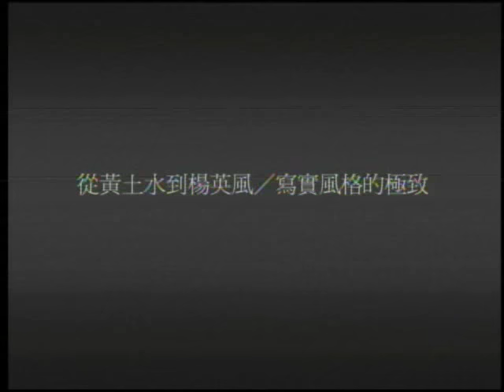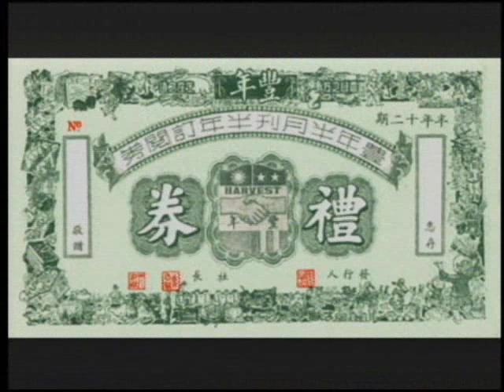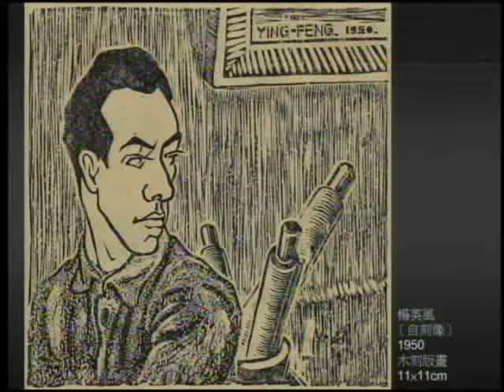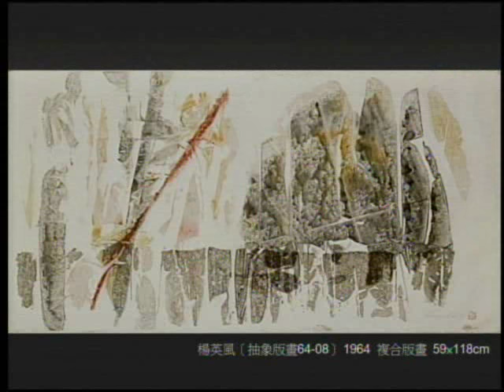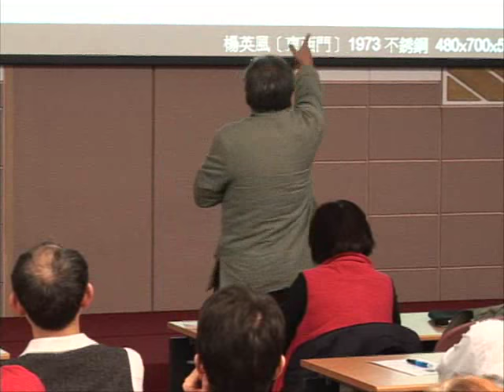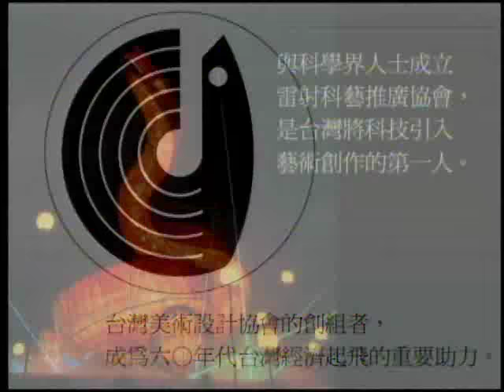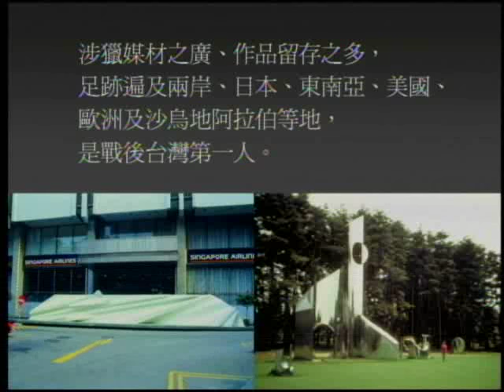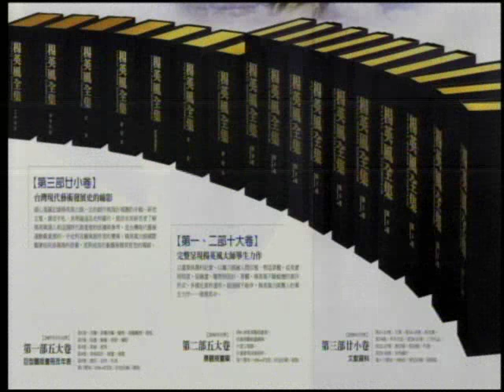台灣美術史中的楊英風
演講主題：台灣美術史中的楊英風
演講日期：2011年12月28日
演講講者：蕭瓊瑞教授 (成大歷史系教授、台灣美術史學者)